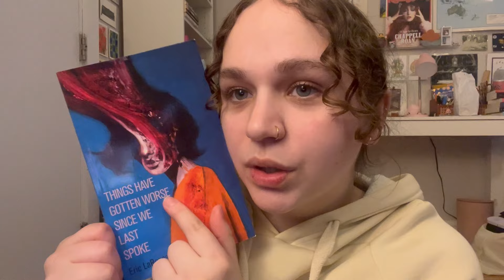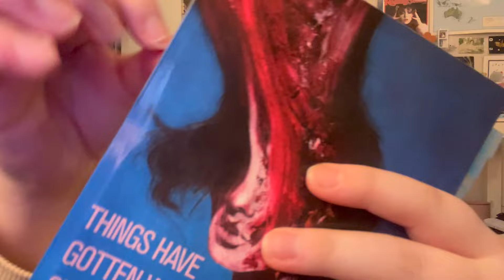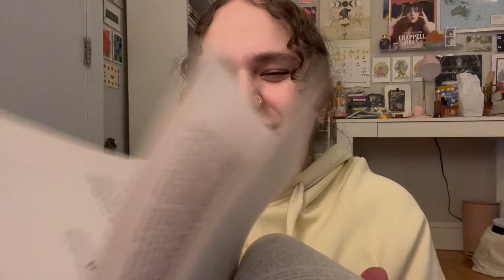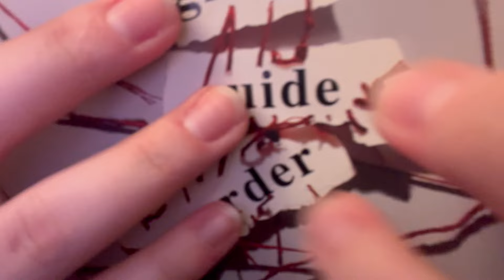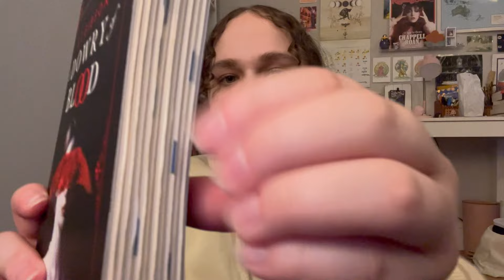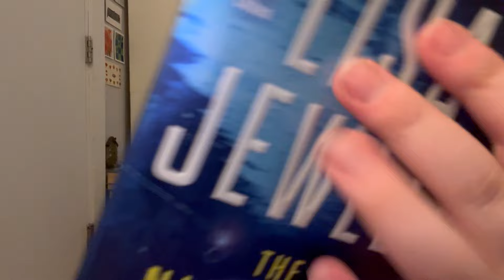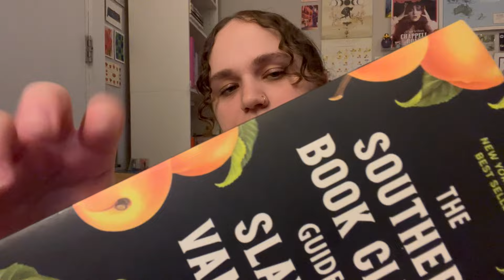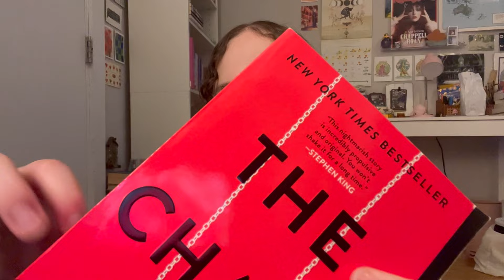ASMR | spooky books to read this fall 🎃👻